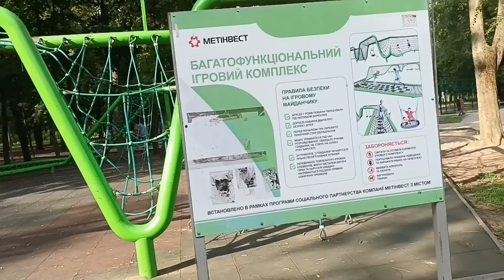🤯СОБРАЛИСЬ В ГОРОД😳ЖУТКИЕ ВЗРЫВЫ КРИВОЙ РОГ 31.07.23😢ОН МЕНЯ СПАС🙏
Всем приветик! Меня зовут Кристина еще год назад я весила 120 кг, но в один день решила кардинально изменить свою жизнь. Теперь во мне на 40 кг меньше і я не собираюсь останавливаться на достигнутом.

Ранние попытки сбросить вес не увенчались успехом.
Причин наверное 1000, но самые главные это:

1). Мышление - каждый раз казалось, что ничего не получится.
2). Мотивация и поддержка.
3). Не любовь к себе!!!